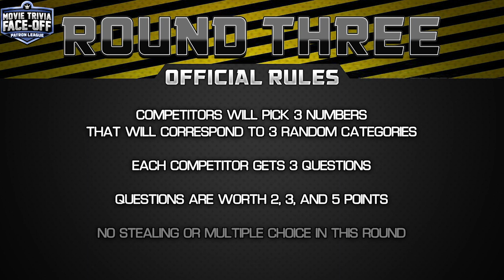Eeshaan "The Kingslayer" Bajpai vs "The Wolf" Jim Green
This is an interesting one, we have "the Wolf" Jim Greeen, a very seasoned competitor from the fan-league landscape, facing a newcomer, someone who hasn´t been under the lights before, Eeshaan "The Kingslayer" Bajpai, for a spot in the championship tournament.

We know what Wolf can do but... What is eeshaan bringing to the table? This match is going to be a very interesting one.